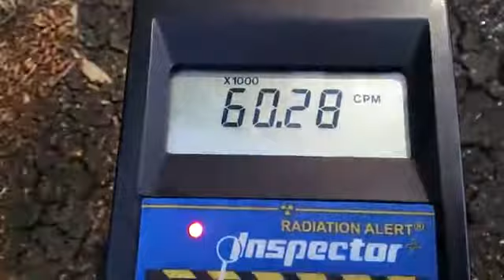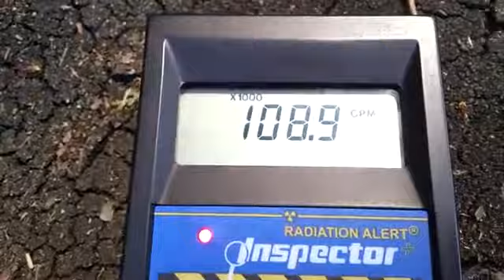Black substance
【2011年から現在まで】

2011年から広範囲を車中泊で